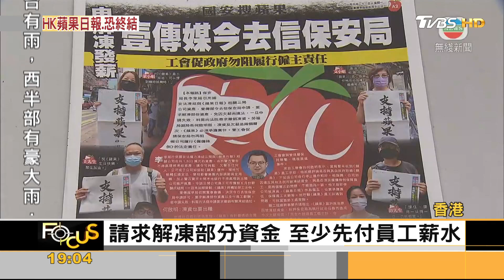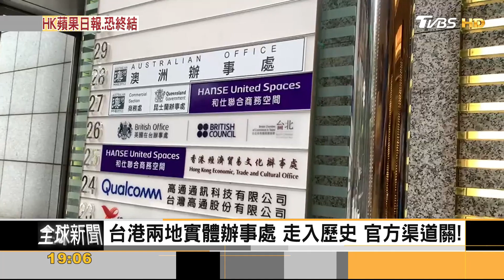香港蘋果日報資金遭凍結 「頂不住」恐停刊｜方念華｜FOCUS全球新聞 20210622